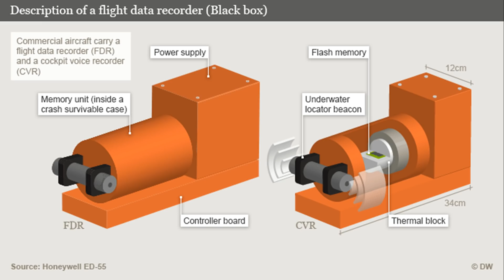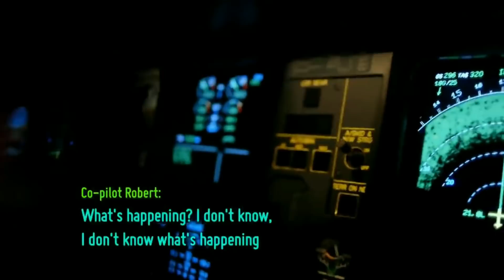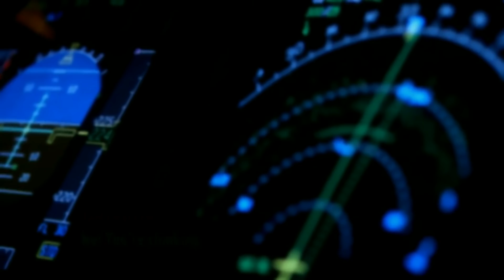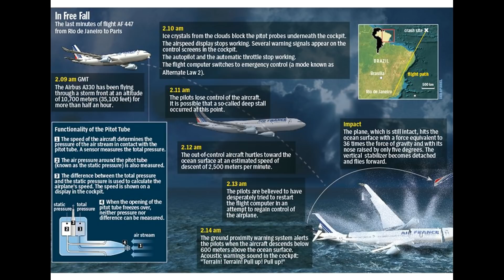AIR FRANCE LIDOJUMS 447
LINKI!

DATORA STATI:
GeForce GTX 1050 Ti
12GB RAM
AMD Ryzen 5 1400 Quad-Core